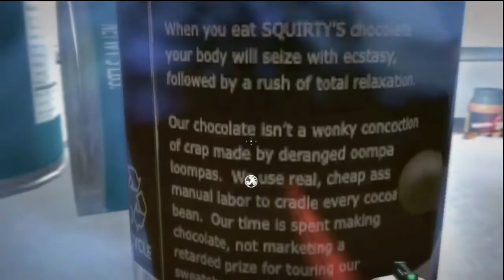Duke Nukem Forever - Let's Play - Part 20 - Platforming